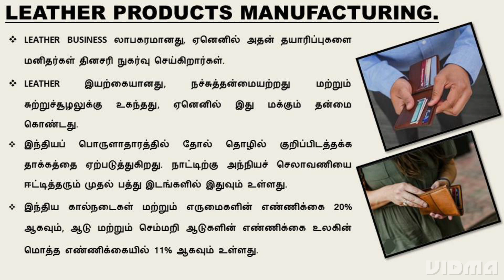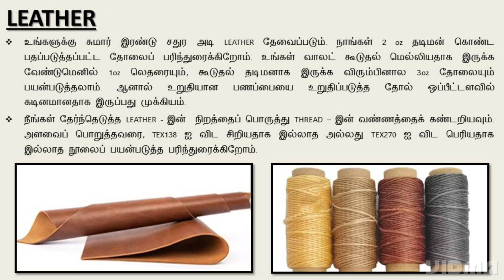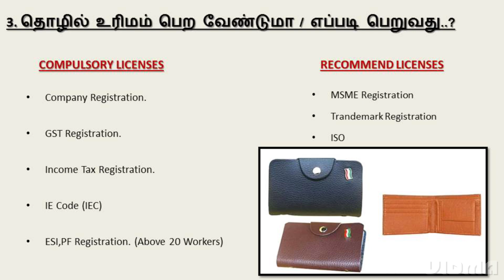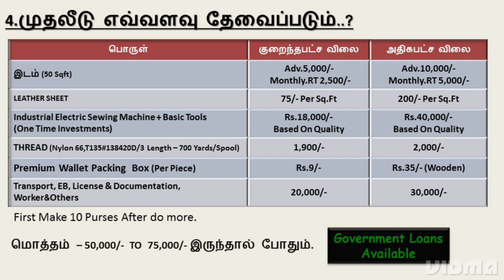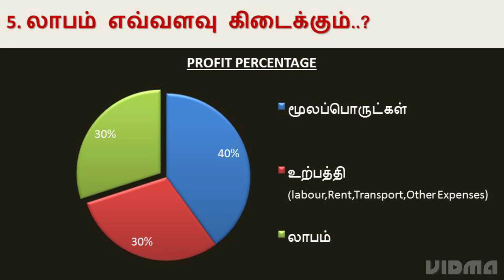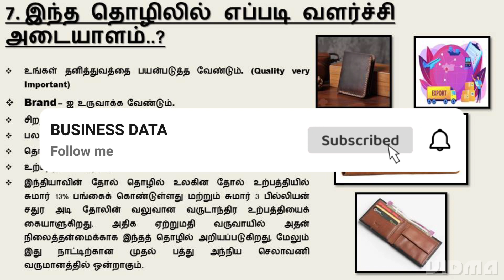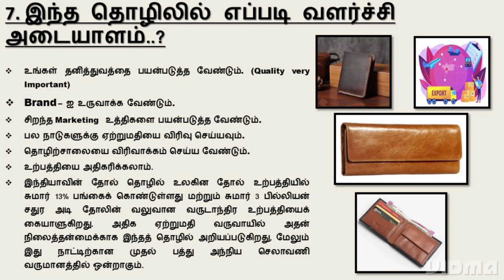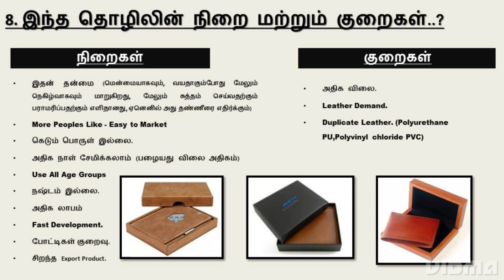Best manufacturing business start at home in Tamil | Low investment manufacturing business idea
Hello Everyone! Welcome to BUSINESS DATA YouTube channel. In this channel you can learn how to start a new business. Here we discuss about low investment business idea, which you can start this business from home and can start a small scale business in India, Tamil Nadu and worldwide. This business idea is a high profitable business, this business is recognize as unique business ideas and also you can know as how to start a business without investment. Hope you benefit through this channel for your business growing.

Starting a business is not easy for everyone. Especially for those people who are confused for which business ideas works best in local area and globally.